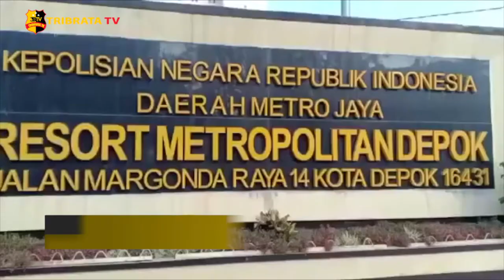POLRES METRO DEPOK SALURKAN MODEM GRATIS KEPADA PELAJAR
Pada masa pandemi Covid-19, kegiatan belajar menjadi pembelajaran jarak jauh (PJJ) dengan sistem daring. Banyak pelajar yang kesulitan mengikuti PJJ akibat tidak memiliki kuota.

Atas dasar kepedulian kepada pendidikan. Sebanyak 100 siswa di Kota Depok, Jawa Barat
mendapat bantuan modem sekaligus kuota internet gratis dari Kapolda Metro Jaya.

Bantuan modem disalurkan melalui Polres Metro Depok yang di serahkan dengan bertepatan Hut POLWAN RI ke-72 di Poresto depok. Modem tersebut dapat digunakan selama 4 bulan secara gratis.

Diharapkan bahwa dengan bantuan ini dapat meningkatkan beban siswa dan orang tua yang kesulitan dengan pembelajaran jarak jauh.

Tim liputan : Jahn / Syifa / Putri

Salam Tribrata.